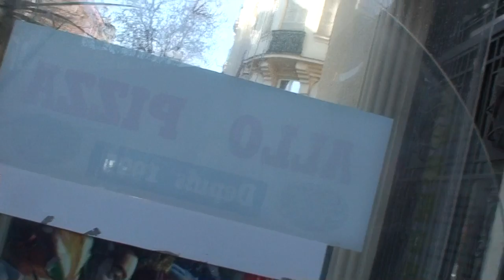astrôpôte la 8 du ciel mon mardi = les russes 2 !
Que le Règne Vienne = CT cooloss !